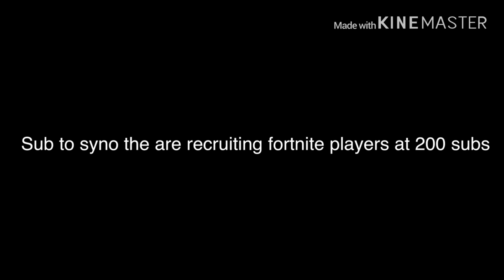Sub to syno (Link in the description)